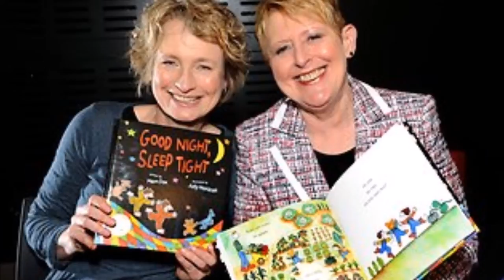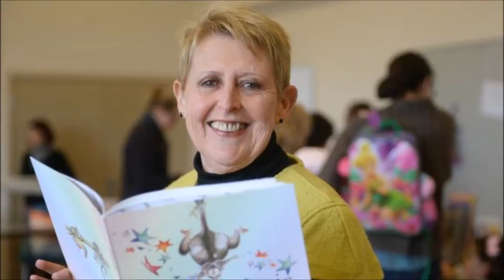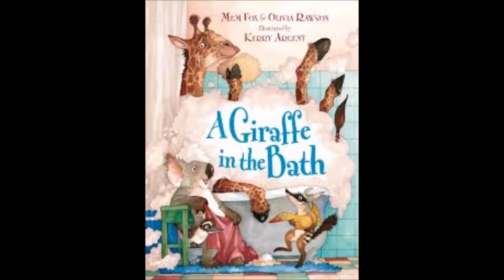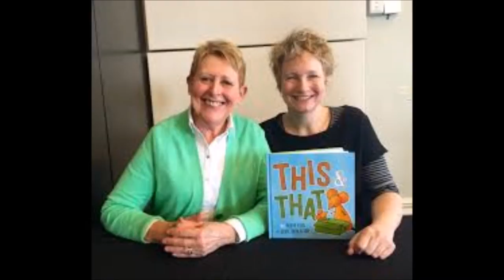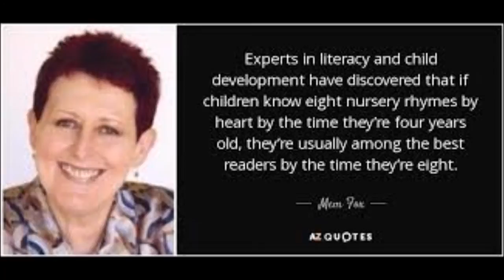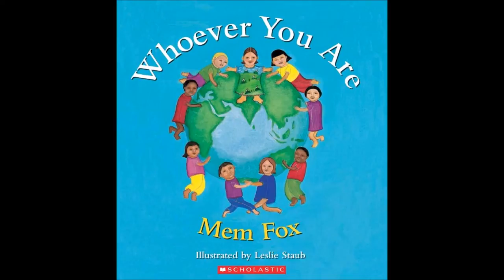Mem Fox & Judy Horacek audio interview with The Author's Shelf from November 2015.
The Author's Shelf interview with children's author, Mem Fox and children's illustrator, Judy Horacek from November 2015 courtesy of Creative Kids Tales.

For the latest competition, tips, reviews, interviews and upcoming events in the Australian children's writing industry

Happy writing!